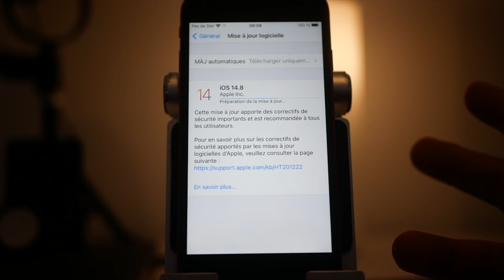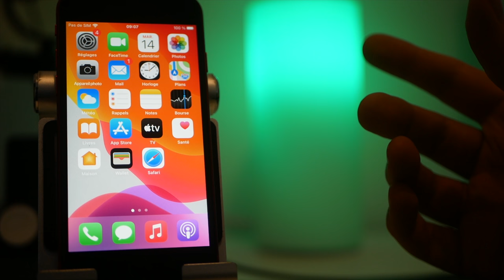iOS 14.8 est disponible ! Une mise à jour à faire rapidement !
Apple corrige une grosse faille de sécurité (PEGASUS) avec iOS 14.8